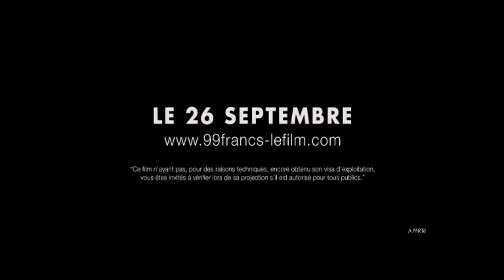99 francs (2007) - Trailer with French subtitles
Trailer with French subtitles for the movie '99 francs' released in 2007.

Based on '99 francs' by Frédéric Beigbeder.

- Most promising actor award at the 2008 Lumières de la presse internationale for Jocelyn Quivrin.

Starring :

- Vahina Giocante
- Élisa Tovati

Bande-annonce avec sous-titres en Français pour '99 francs' sorti en 2007.